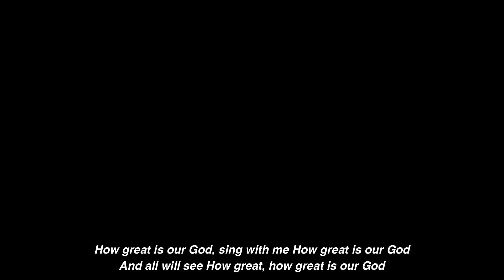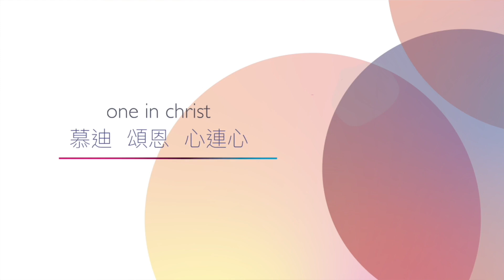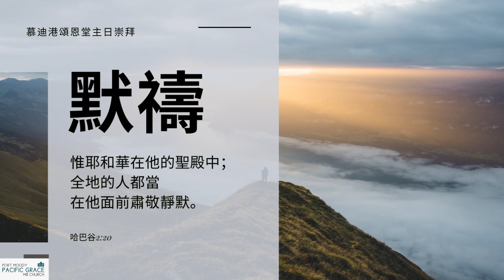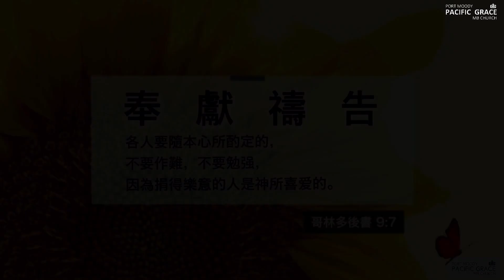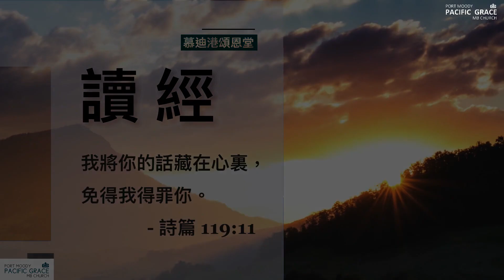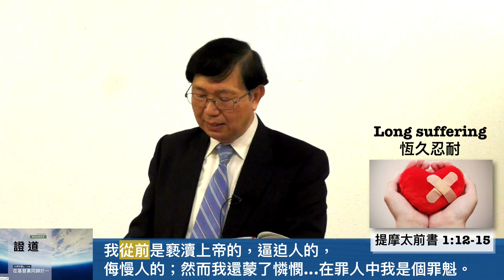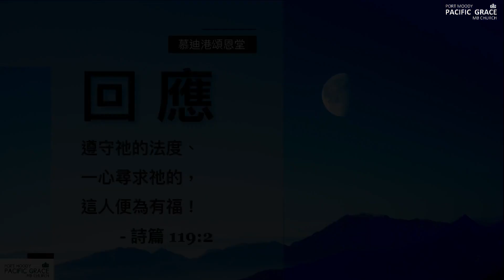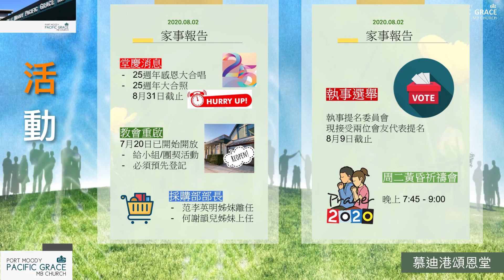02.08.2020 慕迪港頌恩堂粵語崇拜｜講題: 在基督裏同歸於一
[講道信息]  | 直接跳至 37:27
講題: 在基督裡同歸於一
經文:以弗所書4 : 1-6

[Music Credit]
主給我子女名份
曲: 劉諾生  詞: 鄧惠欣

是祢應許
曲/詞: 馮鑑邦

從心合一
曲: 游智婷 詞: 鄭懋柔